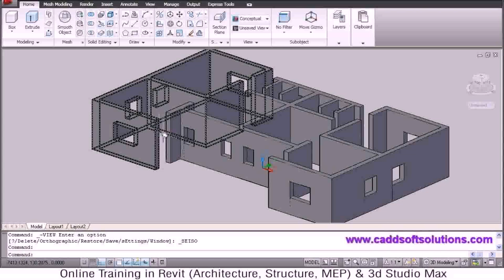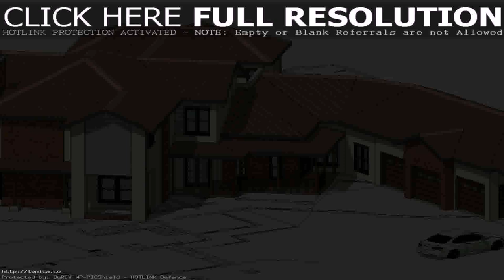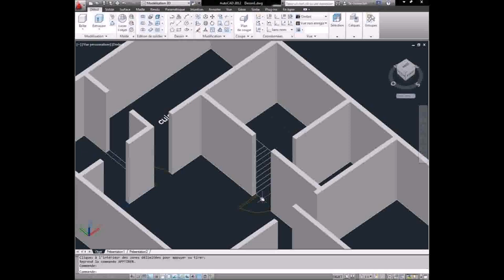House Plan Autocad Download - Gif Maker DaddyGif.com (see description)